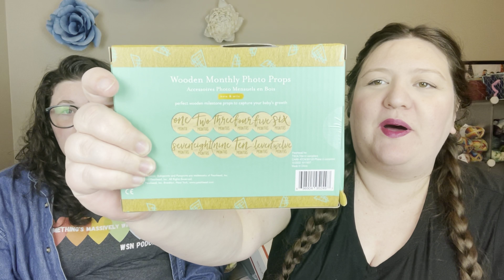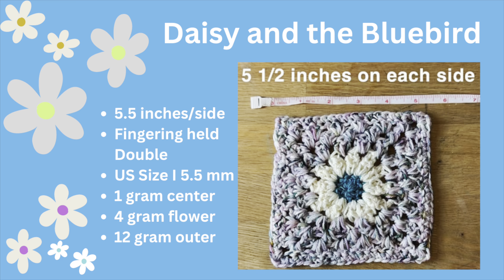We Share Needles Podcast | Episode 54 | The Mullet Podcast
Through March!
Chapters:
00:00 WSN Theme Song
00:11 Ready Setty Go
01:27 Merch Shout out
02:40 FO's
17:50 WIPS
30:38 Acquisitions
37:22 Baby Presents
43:00 Community Project Daisy Blanket
45:54 Book Talk/Life

//FO’s//
**Maddie**
DVD Socks - Dragonfruit colors with Magic Heel Pattern by The Autumn Acorn
Kindle Cover - Jesse's Wedding Color
Vertices Unite by Stephen West - WildStar Fibers, Arkansas Yarn Co, Hypnotic, Lolodidit

**Christen**
Never Not Gnoming Norbert - Woolly Mama Yarns
Zebra Yarn Socks - One of a Kind
Whatever Sweater by Julie Knits in Paris - Woolly Mama Yarns Advent 2022
Newborn Rose Beanie by Mary Hodges

//WIPS//
**Christen**
Pickles Romper by Marta Parcel - malabrigo sock Fuchsia
Musselburgh by Ysolda Teague - Hypnotic Yarnable Stormwatch

**Maddie**
Baby Vertebrae by Kelly Van Niekerk
Outline Tee by Jessie Maed - Sinful Yarns
Leo & Roxy Socks
Toe Up Brioche Socks by Lavanya Patricella
DVD Socks

//PATTERN LINKS//
Daisy Blanket Squares Pattern!
Whatever Sweater by Julie Knits in Paris

//SHOP LINKS//
Barley Purls
Zebra Yarns